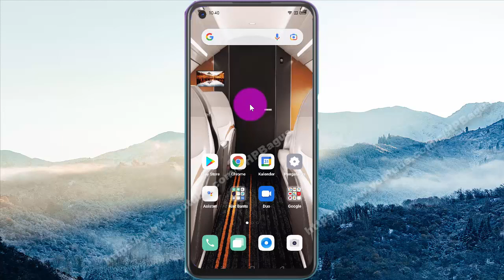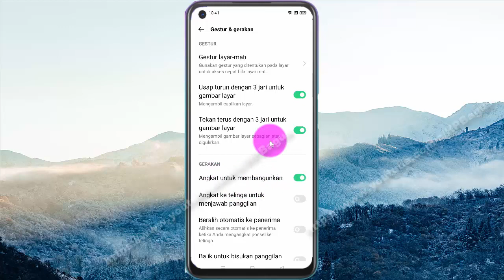Cara mengaktivkan angkat untuk membangunkan di Hp Android OPPO A92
Pada video kali ini saya mencoba membuat tutorial tentang Cara mengaktivkan angkat untuk membangunkan di HP OPPO A92, dengan OS Android 11